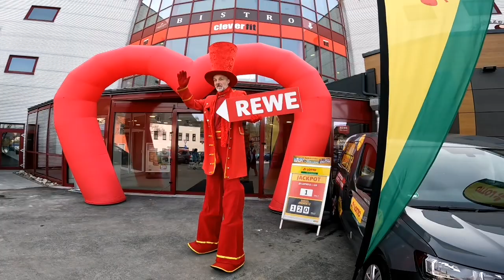Wiedereröffnung Rewe Reichenbach | Enrico Lein